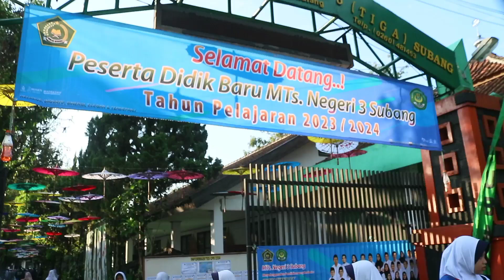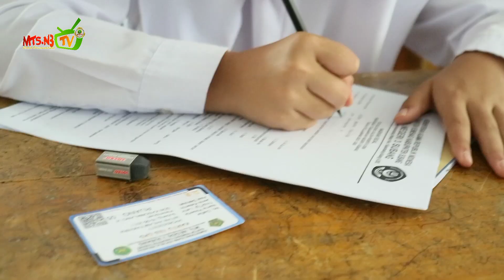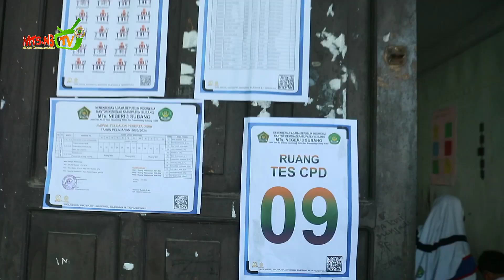TES CALON PESERTA DIDIK..! TP. 2023/2024